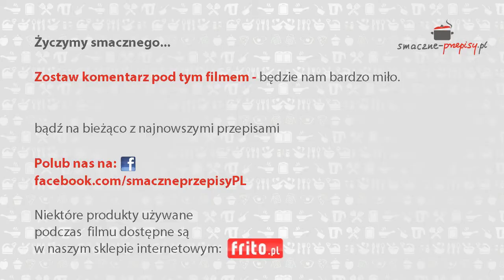Kanapki zapiekane z czosnkiem | smaczne-przepisy.pl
Przepis na kanapki zapiekane z czosnkiem, to prosty przepis na szybkie zrobienie ciekawego poczęstunku dla niespodziewanych gości. Dodatkowym atutem jest fakt, że potrzebne na to produkty mamy niemal zawsze w naszej kuchni.

Zostaw komentarz pod tym filmem, będzie nam bardzo miło

nie przegapisz nowych smacznych przepisów